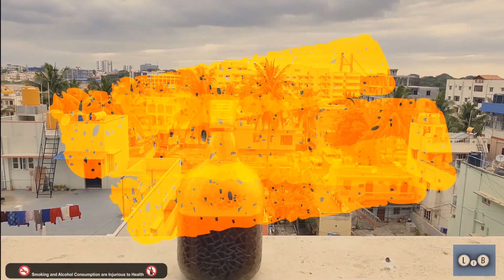Round | Malayalam Comedy | lib studios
LIB presents Round, showing how people will behave for each drinking rounds.
Props Used: Black Tea as Rum. We do not promote alcohol consumption.
Crew: Advait K Asok
          Amith KK
          Sidharthan KG
          KrishnaPrasad
          VishnuPrasad